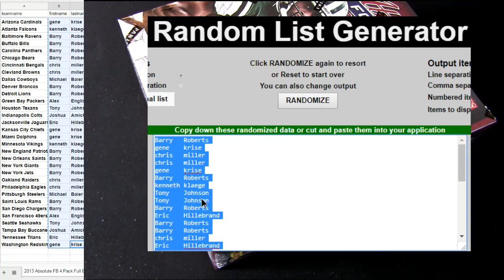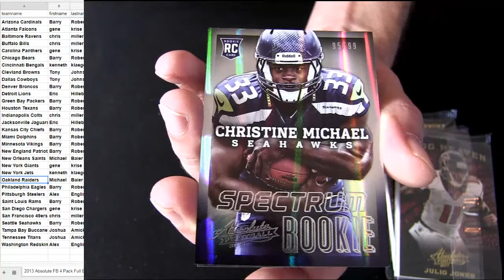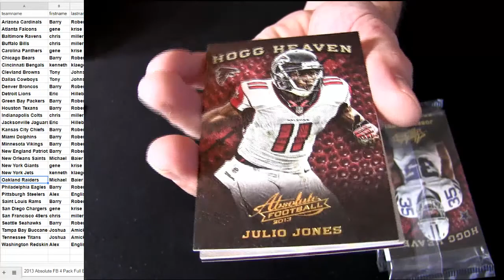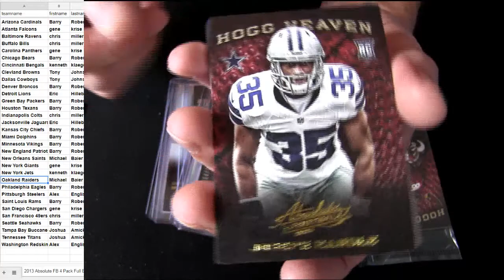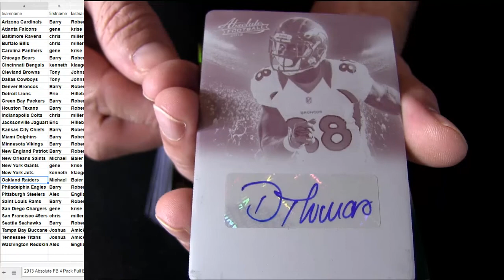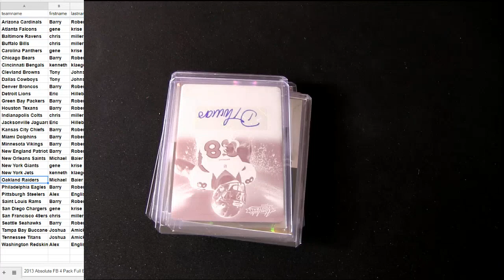2013 Absolute Random Box #1